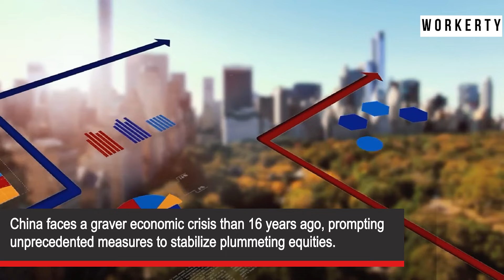China's Economic Woes Deepen Can Electric Cars Spark a Recovery?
China faces a graver economic crisis than 16 years ago, prompting unprecedented measures to stabilize plummeting equities.

Xi Jinping's concern over capital flight triggers aggressive fiscal and monetary stimuli, nearing trillions of yuan. While short-term relief may come, China's deeply rooted economic challenges persist.

► FREE STOCKS
Open Free Account with IBKR (The Investment Platform I Use) And Get free IBKR stock Up to $1,000 + Earn Up to USD 4.33% on your Uninvested, Instantly Available Cash Balances.

NOTE:  Workerty will never ask for your information or promote any schemes in the comments. Please stay safe from scams and report suspicious accounts.